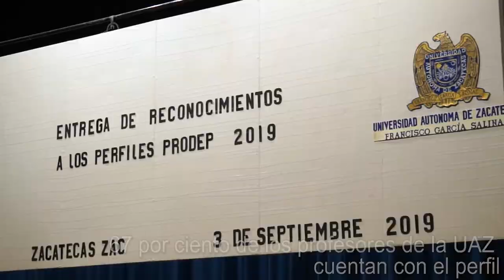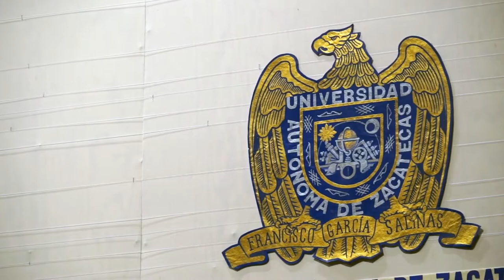UAZ reconoce a 162 docentes con perfil PRODEP